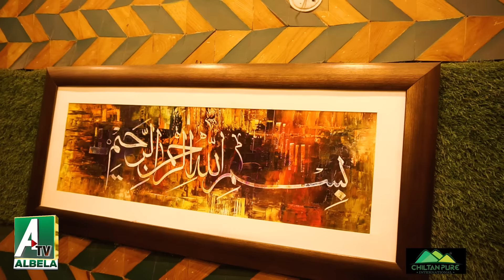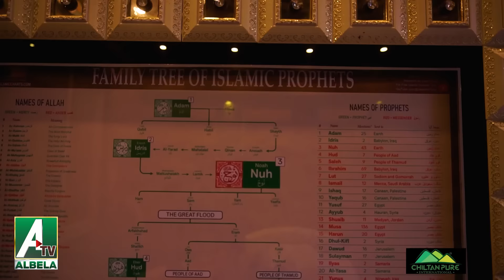Goga Pasroori Shirts Chorr | Saleem Albela nay talashi lay lee | funny video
/ mamas_jan_store   📷

3.  Water Pumps in Barcelona | streets Roads Important | Albela TV

4.  Albela TV Team will visit the European countries very soon

5.  Uneducated Philosophers on Facebook Mazahia Programm Albela TV